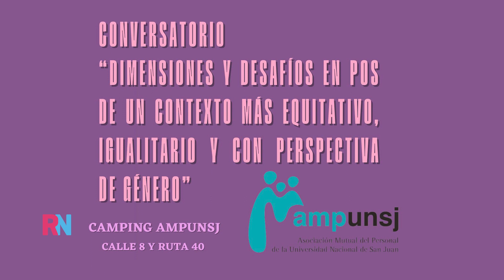AMPUNSJ realizará jornada conmemorativa por el Día de la Mujer 10/03/2023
Lic. Marcela Ormeño - Presidenta de la Asociación Mutual del Personal de la Universidad Nacional de San Juan